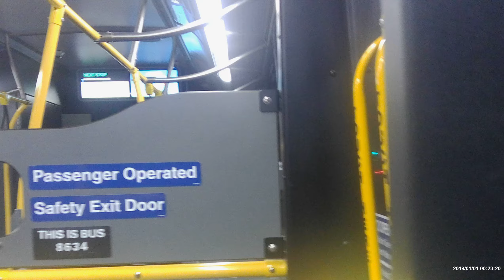Nova bus LFS 4G bus 8634 BX34 bus ride